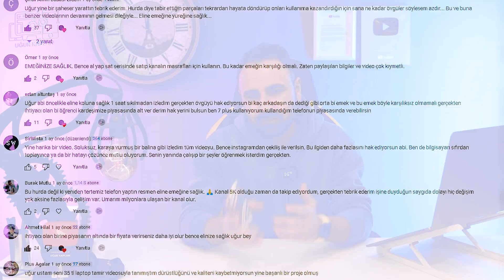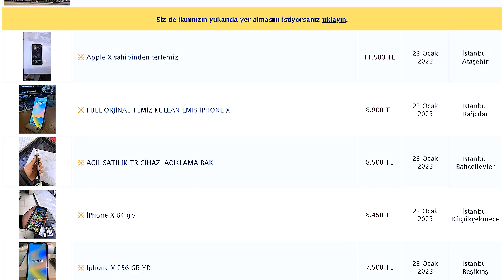NİHAİ SONUÇ BU İPHONE X 2000₺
Arkadaşlar telefonu bir öğrenci arkadaşımıza verdik güle güle kullanması dileğiyle. ( Telefonu satmayacağına söz verdi 🙂)

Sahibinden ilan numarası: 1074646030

►ugurkaplanyt

►ugurkaplann

Merhaba Ben Uğur KAPLAN , YouTube Türkiye benim en büyük tutkum, burada ki dev YouTube ailesine sürekli yeni videolar yüklüyorum. Kanalımda  Tamirat tadilat, Al yap sat, Telefon tamiri, Laptop tamiri, Restorasyon, Vlog, montaj, araştırma, bit pazarı, ürün inceleme, gezinti,  alışveriş, seyahat  ve benzeri bir sürü video paylaşıyorum.